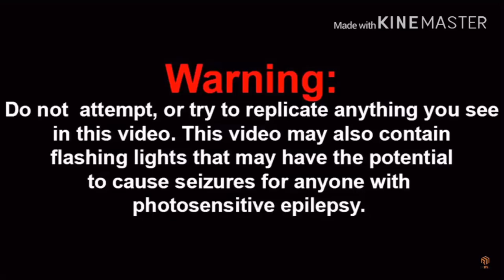The Avengers 10 Years Later Reaction